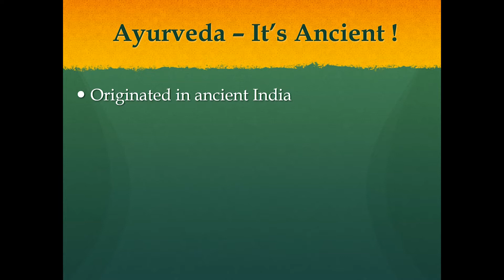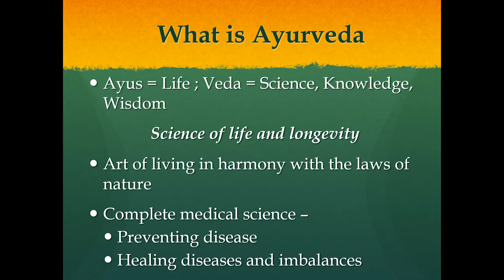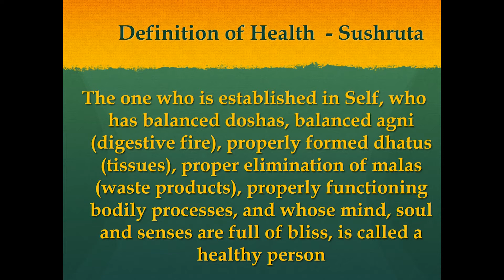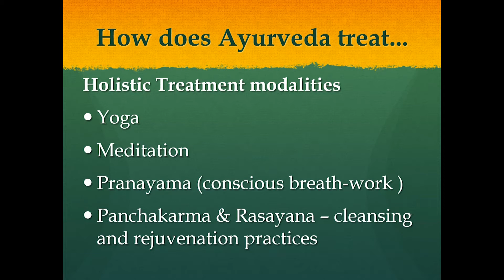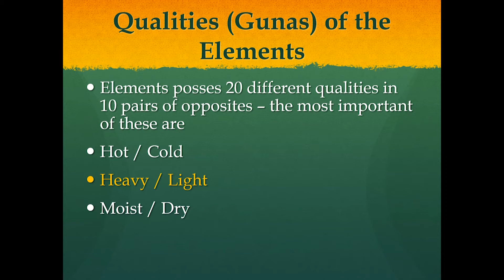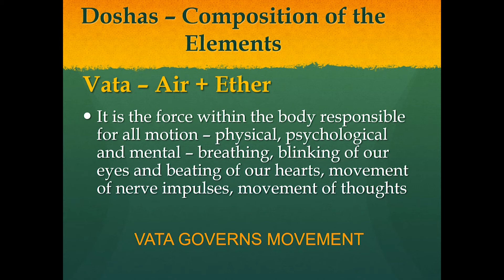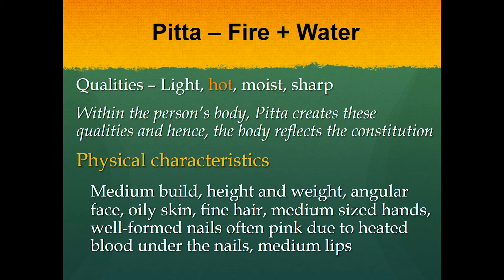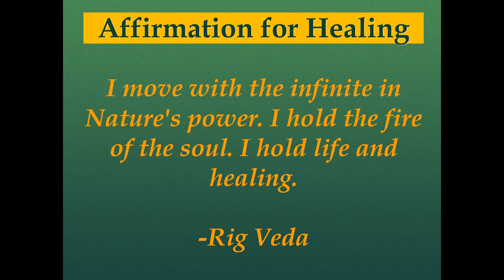Sandhiya Ramaswamy: Introduction to Ayurveda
Join us for this "Ayurveda intro appetizer." Learn the basic concepts of Ayurveda, including the elements and three doshas, from Sandhiya Ramaswamy, an Ayurveda practitioner, educator, and chef.

The Sivananda Ashram Yoga Retreat provides an immersion experience into the daily practices of a yogic lifestyle. A spiritual sanctuary nestled in the beautiful Bahamas, the we offer yoga teachings derived from the deeply-rooted traditions of a renowned yoga lineage. The purpose of these spiritual practices is to help people of all cultures and backgrounds develop inner peace for a more harmonious world.

Established by Swami Vishnudevananda in the name of Master Swami Sivananda, our Paradise Island yoga retreat is a safe and supportive environment for deep and profound learning and inner healing. It presents a balanced approach to yogic living and spiritual study.  The daily schedule includes meditation, pranayama (breathing practices), asana (yoga postures), balanced vegetarian diet, and satsang (spiritual discourse).